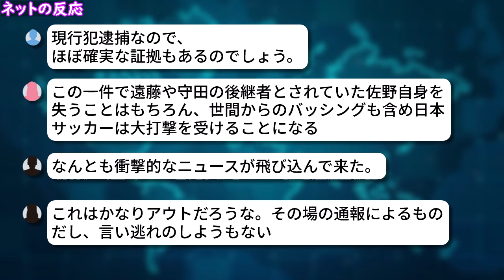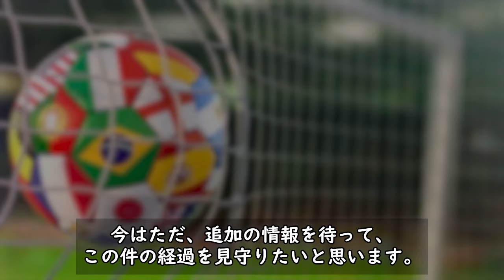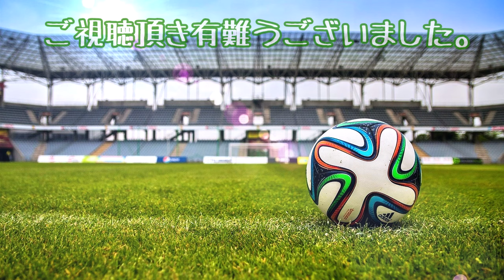【ネットの反応】佐野海舟 現行犯逮捕の報!! ドイツ・マインツ移籍が決定した直後に「間違いであってくれ！」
衝撃の報が入ってきました。
ブンデスリーガ・マインツへの移籍が決定したばかりの佐野海舟選手が、14日に現行犯逮捕されていたとのこと。

引用元：
読売新聞